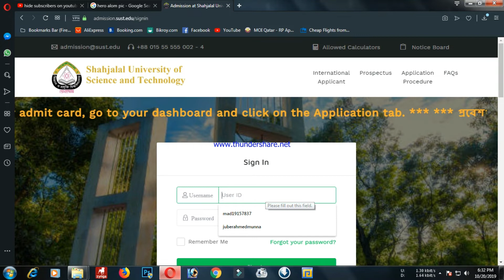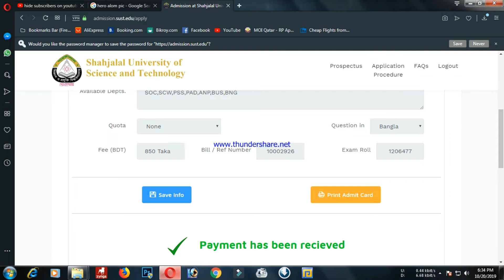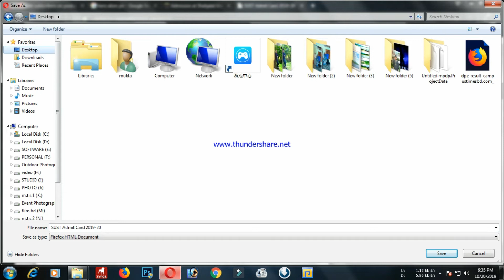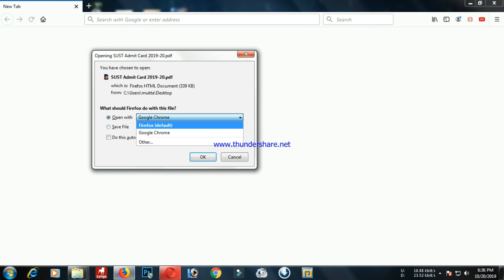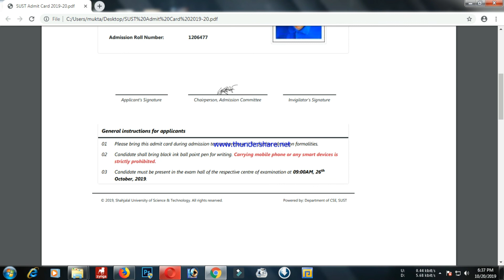SUST ADMIT CARD COLLECT//কীভাবে SUST এর প্রবেশ পত্র পাবেন//MUNNA TRIP'S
Munna Trip's